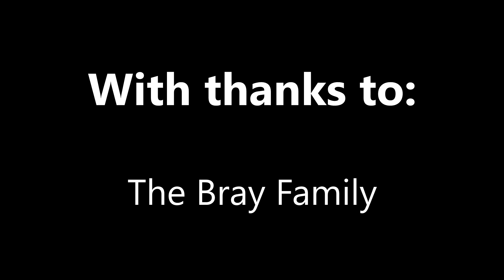Family Worship: Romans 8: 15-25 by The Bray Family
First shown as part of the Sunday morning service on 5th July 2020.

Produced by St Saviour's Sunbury.